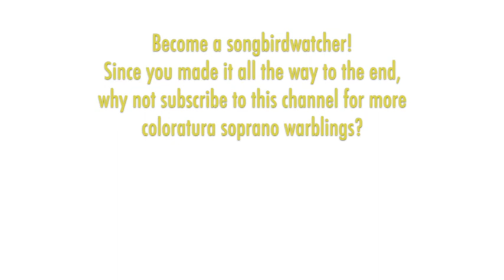Edith Helena - Verdi: Il TROVATORE, Tacea la notte placida, 1913 High E-flat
THE SONGBIRD:  Edith Helena (1876–1956) was born in Brooklyn as Edith Helen Seymour, however her stage name became the Italian-sounding Edith Helena. Her mother had been a singer for the Mapleson company and her grandfather was an actor. Helena's rise to fame came through vaudeville from 1902 to 1909, where she specialized in high florid singing and violin imitations (performing melodies in a high, smooth vocalise style -- you can find a few of these novelty recordings posted on YouTube.). In 1910 she joined the Aborn Grand Opera Company and toured until 1917 singing roles such as Gilda, Violetta, Lucia, and Martha, as well as Aida, Butterfly, and Elsa of Brabant. Helena sang leading roles with the Century Opera Company from 1918 to 1921 and then returned to vaudeville until she retired in 1929.

THE MUSIC:  Verdi's "Il Trovatore" premiered in Rome in 1853 and became his most popular opera for decades. There were 229 productions worldwide in the three years following its premiere. It still considered a staple of the standard repertoire and ranks 22nd on the list of most performed operas worldwide according to Operabase.com. Leonora, the prima donna, is a noble woman who falls in love with the troubadour Manrico, which inflames the jealous Count di Luna. Her first aria is the dreamy "Tacea la notte placida," which is followed by a perky and somewhat pecky florid cabaletta "Di tale amor." The score tops out at High C, but Helena throws in a High E-flat, just for good measure!